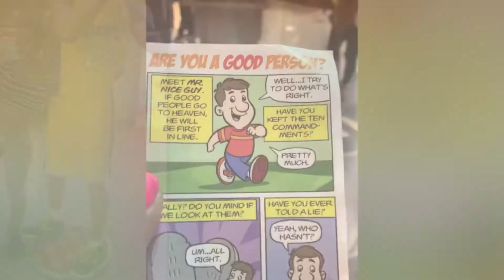Night out in Hollywood!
This was before LAX shut down and the whole USA 🇺🇸 was on mandatory quarantine! All the way in Hollywood and I don’t even know how to act 🤪 hahaha! Enjoy 😊 Hope everyone is staying safe indoors!